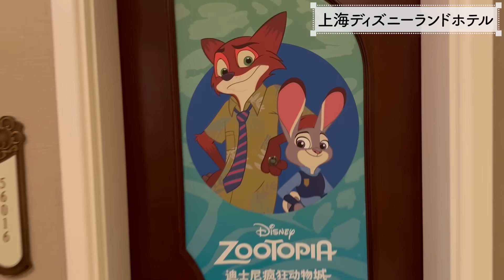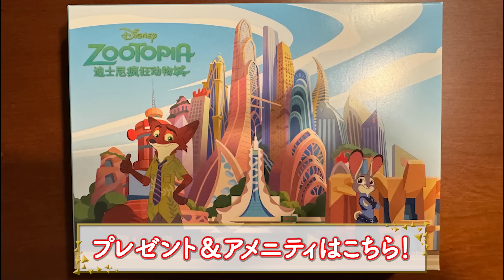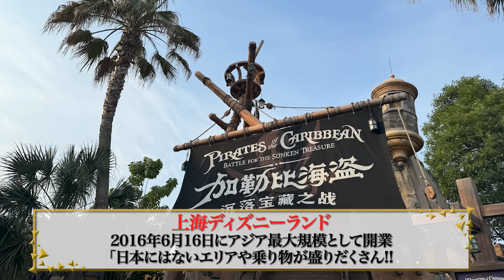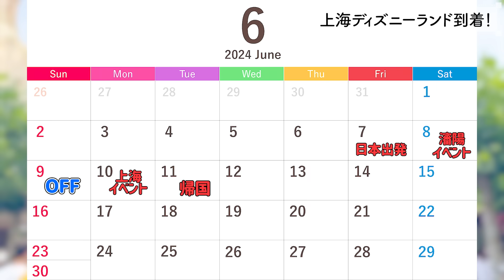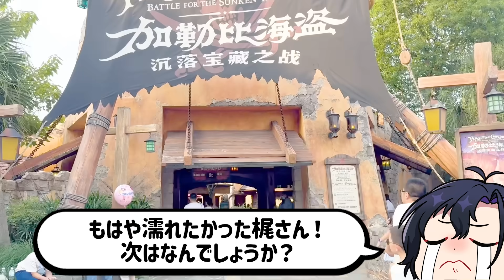【梶裕貴】上海ディズニーランドVlog【上海ディズニーランドホテル宿泊】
2024年6月9日に上海ディズニーランドを訪れた際のレポート動画を公開です！

上海ディズニーランドホテルに宿泊！浮かれ気分のままルームツアーを決行！
念願の「ズートピア」エリアに上陸！ニック&ジュディとセルフィー！
「ダンボ」の背中に乗って空を飛ぶ！上空から見渡す景色は見応え抜群！
日本とはひと味違う「カリブの海賊」に驚き！平田さんと山寺さんにお土産を購入！
人生初めての「ソアリン」に大興奮！まさかの上海バージョンから初体験！？
「ピーターパン」とロンドン上空を飛び回る！アニメそのままの世界が広がる！
ディズニーパークでは世界最速！「トロン」アトラクションでテンションMAX！！
ラストは、花火＆プロジェクションマッピングによるショーに大感動！

ナレーションは、梵そよぎが担当しております。

【梵そよぎ】そよぎフラクタル【梶裕貴 音声AIプロジェクト】

カバーMV③『オレンジ』SPYAIR
youtu.be/0NBX1O_C3PY

カバーMV③『ピースサイン』米津玄師
youtu.be/F0nFGBMqGa4

【SNS】